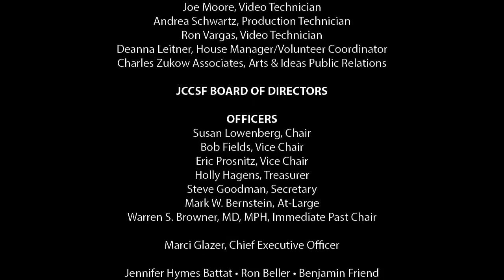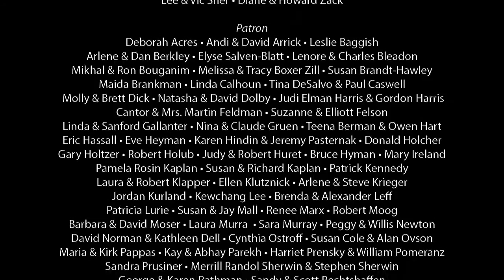Michael Chabon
Pulitzer Prize-winning author Michael Chabon, whose bestselling novels include Wonder Boys, The Amazing Adventures of Kavalier & Clay, The Yiddish Policemen’s Union, and Telegraph Avenue, has a remarkable ability to transport his readers. His latest is Moonglow, an autobiography wrapped in a novel disguised as a memoir, that unfolds as the deathbed confession of a grandfather to his grandson. He appears in conversation with Peter Orner, author of Esther Stories, Love and Shame and Love and the forthcoming Am I Alone Here?